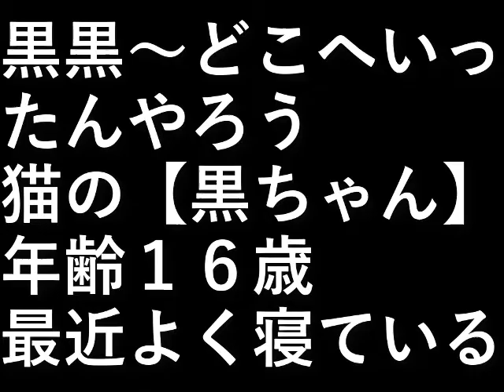黒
黒黒～どこへいったんやろう。

猫の【黒ちゃん】年齢１６歳
最近よく寝ている。

設備屋の適当田舎暮らし